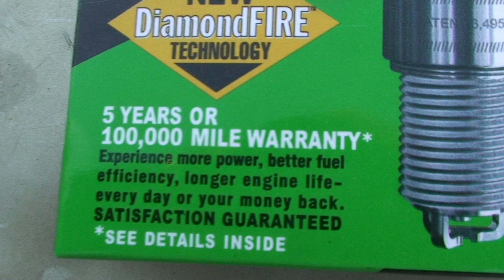NEW E3 $PARK PLUG$ FOR MY GEO METRO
SUPPOSE TO GET MORE POWER AND MORE MPG. 6.99 EACH. AT ADVANCE AUTO AND AUTOZONE.  SUCKS THEY ARE MADE IN FREAK'IN     C H I N A. I WILL TEST THEM OUT